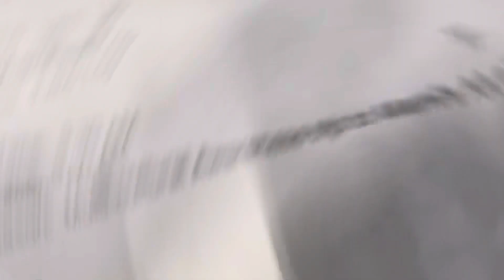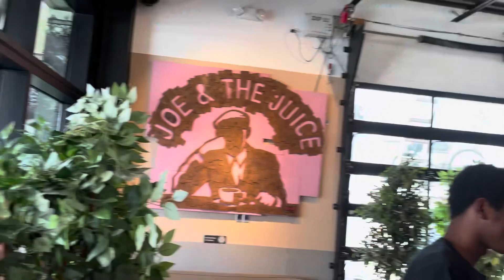Trips with AJ.